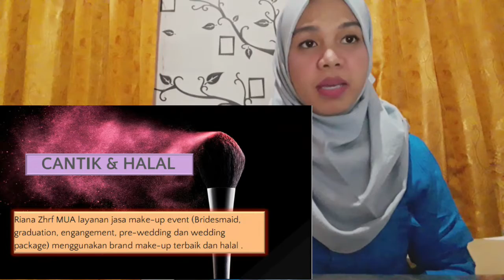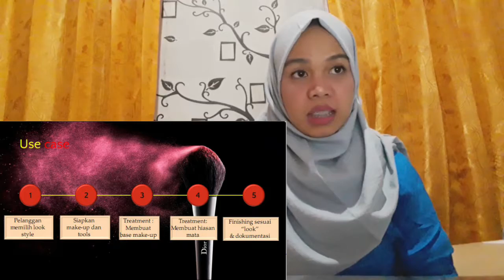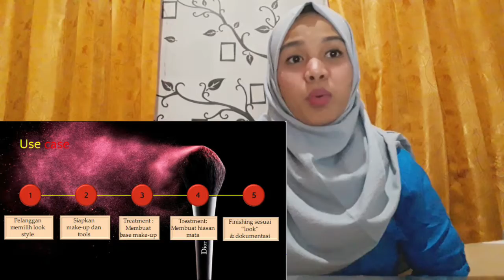Rianazhrfmakeup - EMMA LESLIANI BONATIO - Kewirausahaan 3 - ENFEST 2020